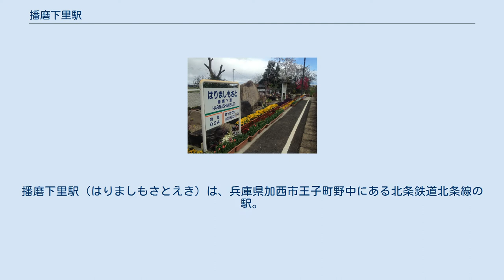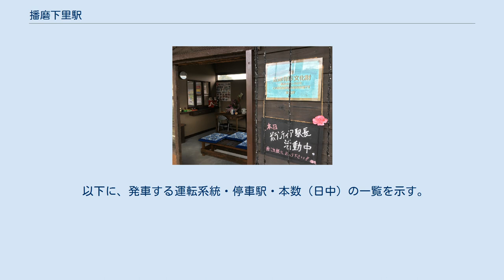播磨下里駅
播磨下里駅（はりましもさとえき）は、兵庫県加西市王子町野中にある北条鉄道北条線の駅。
基本的には無人駅だが、特定の日を寺院「下里庵」として駅事務室を開放しており、この日に限って管理を受託している住職がボランティア駅長として、乗車券の臨時委託発売を行う。
2006年（平成18年）北条鉄道公募により、鉄道趣味のある僧侶がボランティア駅長として駅と寺院を合体した下里庵を開設した。
その他下里庵では、お絵描き教室も開催されている。
 2012年（平成24年）8月、地方企業の無償労働奉仕と浄財寄付によって最新式多目的トイレと駅前駐車場が整備された。
また、駅ホーム上に石庭が整備された。
北東寄りに木造の駅舎を持つ。
駅舎は1918年に建設されたものである。
この駅舎とプラットホームについて、文化審議会は2013年11月に登録有形文化財とする答申を文部科学大臣に答申した（他に法華口駅・長駅も対象）。
 平日は1日22本、土休日は17本である。
 2020年8月までは曜日を問わず、日中時間帯は毎時1本の1日17本だった。